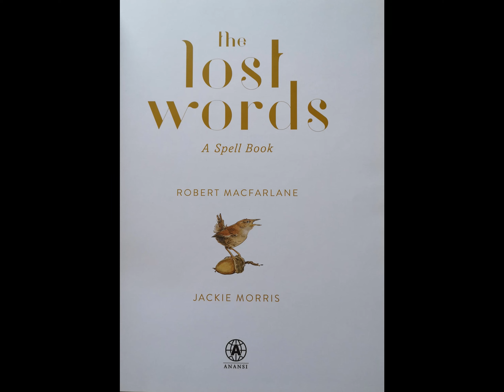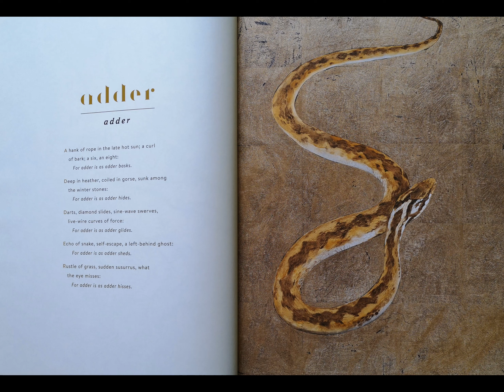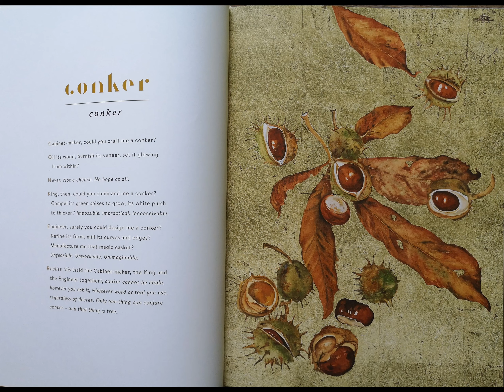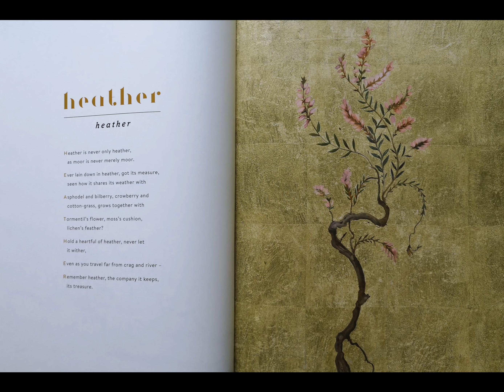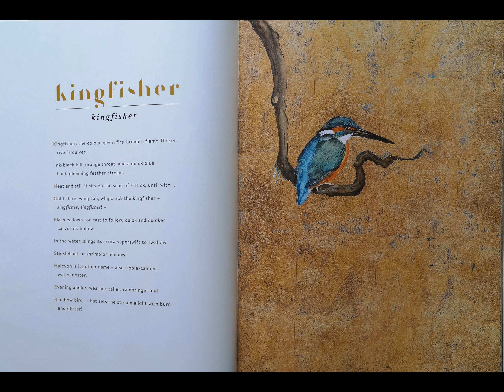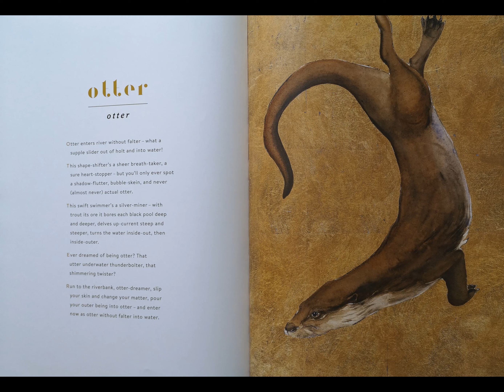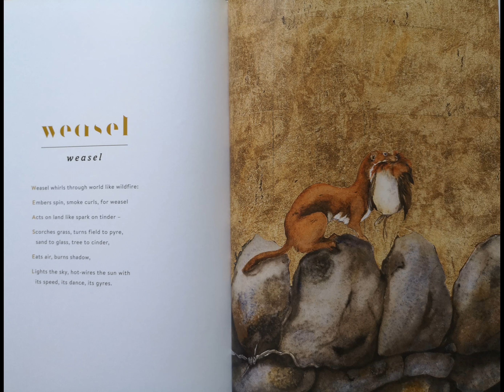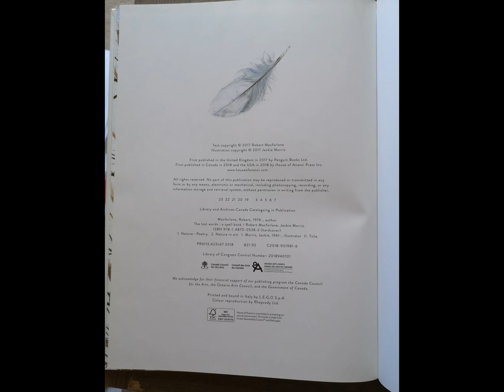The Lost Words Read Aloud